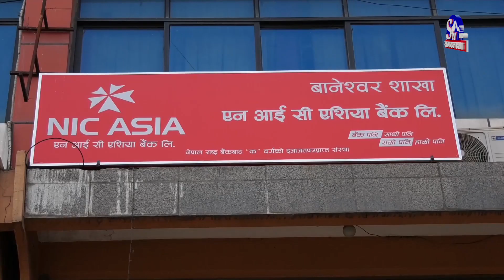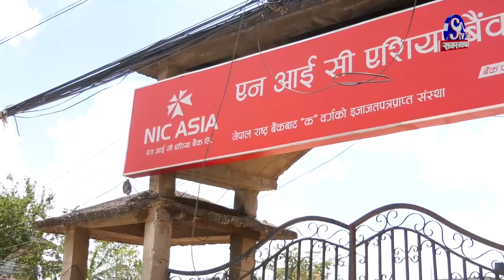बैङ्क पनि साथी पनि भन्दै साथीलाई नै लुट्दै एनआईसी एसिया बैंक | Sagarmatha Report